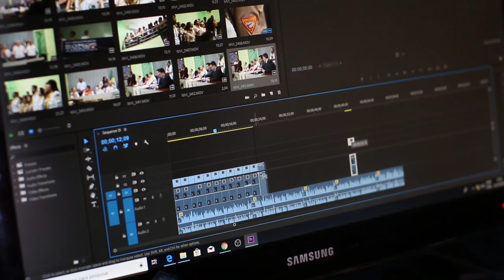मधुमक्खी के छत्ते में सिर्फ एक ही रानी मधुमक्खी क्यों होती है? FactsEp.27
मधुमक्खी के छत्ते में सिर्फ एक ही रानी मधुमक्खी क्यों होती है दोस्तों हमने अक्सर ही देखा है की कहानियों में और विडियोज में ये दिखाया जाता है की रानी मधुमक्खी एक छत्ते में सिर्फ एक ही होती है लेकिन क्या आपने कभी सोचा है की ऐसा क्यों होता है इसका कारण बहुत दर्दनाक और अचम्भव कर देने वाला है।